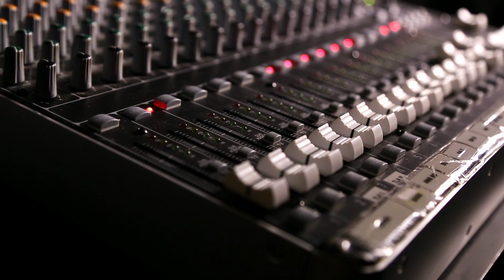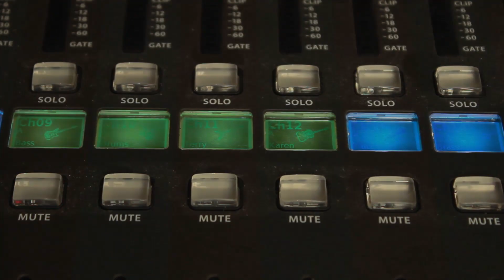Big Opening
Eröffnungsfanfare für Blechbläserquintett